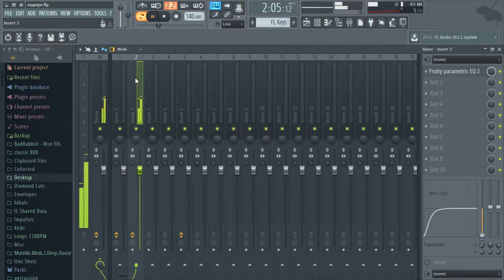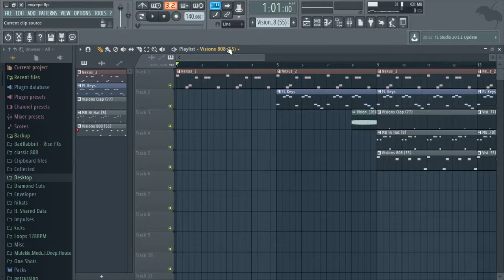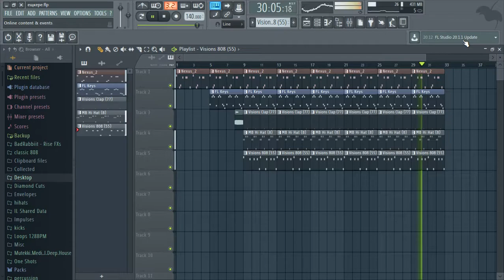HOW TO MAKE LIL PUMP - ESSKEETIT IN FLSTUDIO 12 /G4G | КАК СДЕЛАТЬ БИТ LIL PUMP - ESSKEETIT В FL